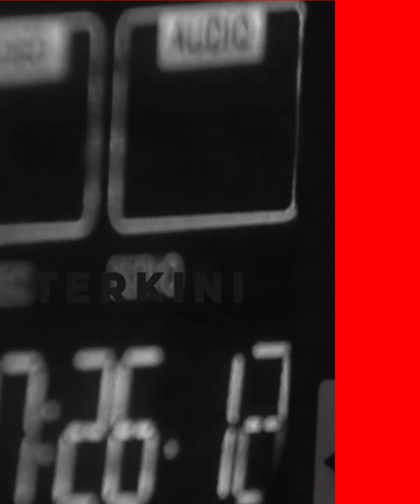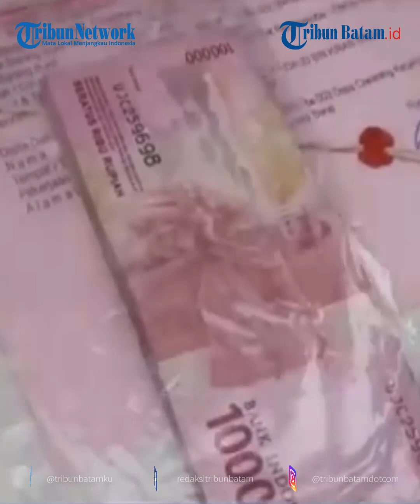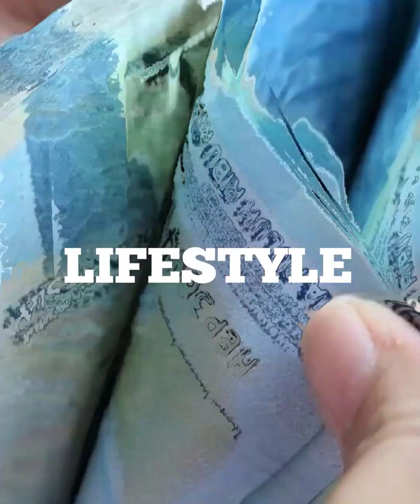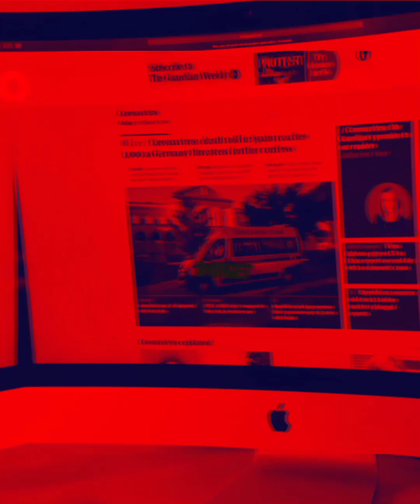Anak Lilis Karlina Jadi Bandar Narkoba, Masih SMP dan Tak Berbaur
RD (15) putra pedangdut Lilis Karlina yang masih duduk di bangku SMP ditangkap polisi usai terjerat kasus narkoba, RD diduga mengedarkan narkoba secara online dan offline.

Saat ini RD diamankan oleh pihak kepolisian

Kabar anak Lilis Karlina ditangkap polisi terus menjadi perhatian. Baru-baru ini, anak Lilis Karlina ditangkap polisi karena menjadi pengedar narkoba. Padahal ia masih  duduk di bangku SMP.

Sang putra yang berinisial RD (15) menjajakan narkoba secara online. Meski demikian, RD sesekali juga melakukan transaksi secara offline.

Hal ini diungkapkan oleh Kapolres Purwakarta, AKBP Edwar Zulkarnain dalam konferensi pers di Mapolres Purwakarta, Senin (13/3/2023) sore.

"Pelaku yang masih duduk di bangku SMP kelas 3 ini membeli obat tersebut secara online, kemudian dia jual kembali secara online dan secara langsung kepada pembeli," tandas Edwar Zulkarnain, dikutip dari Tribun Jabar.

Obat-obatan yang dijual oleh putra Lilis Karlina ini diketahui tak memiliki izin edar saat dijual online dan diedarkan kembali.

"Tersangka membeli sejumlah obat-obat yang tidak memiliki izin edar secara online kemudian menjual kembali obat-obat itu," kata Edwar.

Adapun, polisi berhasil mengamankan sejumlah barang bukti berupa obat-obatan terlarang, di antaranya 925 butir obat Hexymer, 740 butir obat tramadol, dan 200 (dua ratus) butir obat trihexyphenidyl.

Hingga kini, Lilis Karlina belum memberikan tanggapan terkait kasus putranya ini.

Anak Lilis Karlina Ternyata Tak Pernah Bergaul di Masyarakat Sebelum Ditangkap Jadi Bandar Narkoba

Menurut tetangga, RD yang saat ini masih duduk di kelas 3 Sekolah Menengah Pertama (SMP) itu jarang terlihat di lingkungan masyarakat.

Warga yang tinggal di sekitar rumah RD atau Lilis Karlina yang berada di Desa Ciwerang, Kecamatan Babakancikao, Kabupaten Purwakarta, Jawa Barat mengungkap sosok RD.

Didin menyampaikan, anak Lilis Karlina yakni RD jarang terlihat di lingkungan masyarakat.
Bahkan, RD juga tidak pernah terlihat saat acara seperti 17 Agustusan dan acara lainnya.

Hal serupa juga disampaikan oleh Odah yang merupakan warga sekitar Lilis Karlina.

Menurut Odah, RD jarang terlihat di lingkungan sekitar. Bahkan RD tak pernah bermain dengan teman sebaya di lingkungannya.

"Jarang terlihat, paling kalau lagi keluar dari rumahnya aja. Engga pernah aktif juga di lingkungan seperti Karang Taruna dan lainnya," ucap Odah.

Selain RD, Odah juga mengungkapkan bahwa Lilis Karlina jarang terlihat di pengajian ibu-ibu sekitar.

VE: d2k
Host: Nadya